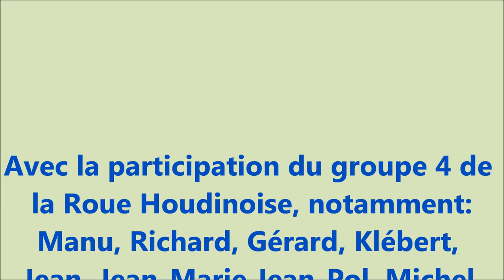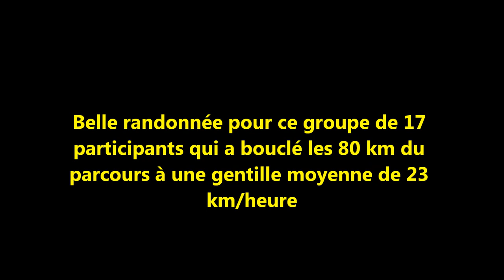Mur de Thuin et Abbaye d'Aulne avec G 4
cyclotourisme en groupe de Houdeng vers abbaye d'aulne et retour